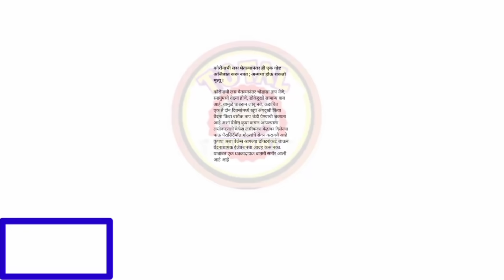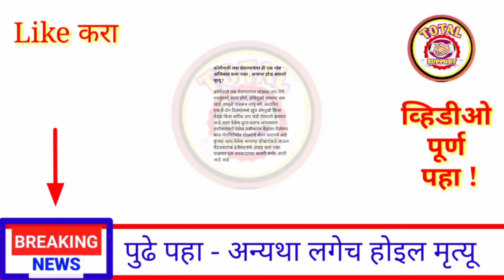आत्ताची सर्वात मोठी बातमी || कोरोना लस घेतल्यानंतर ही एक गोष्ट चुकूनही करू नका || धक्कादायक बातमी